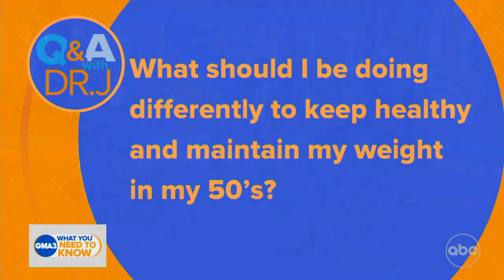How concerned should we be about COVID-19 cases rising this winter?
ABC News' Dr. Jen Ashton has answers to viewers' COVID-19 and other health questions.